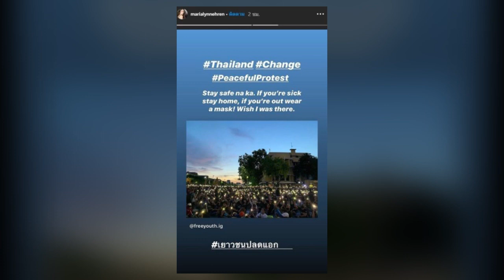ปารีณา ฟาดแรง! ประกาศแบน นางงามหนุนม็อบ ชาวเน็ตพุ่งเป้า มารีญา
จากกรณีที่ กลุ่มเยาวชนปลดแอก รวมตัวกันชุมนุมที่อนุสาวรีย์ประชาธิปไตย ถนนราชดำเนิน กทม. ท่ามกลางกำลังฃตำรวจที่รักษาความสงบเรียบร้อย ก่อนยุติการชุมนุมในเวลา 00.30 น. โดยระบุว่า มีสถานการณ์ไม่ชอบมาพากล และเกรงจะไม่ปลอดภัย จึงขอประกาศยุติชุมนุม โดยให้เวลารัฐบาล 2 สัปดาห์ จะกลับมาชุมนุมใหม่ที่อนุสาวรีย์ประชาธิปไตยแน่นอน